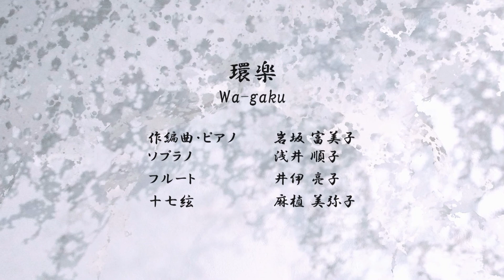【枕草子】第一段 冬はつとめて・・・清少納言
ジャンル違いのメンバー達が集い、新たなる音楽を模索し創り上げる活動を行う演奏集団「環楽」。
和琴・箏・篠笛・能管そしてピアノ・フルート・ソプラノの歌声が織り成す和洋融合の新しい音の世界。

伝統と現在を往来し、互いに刺激・模索することで生まれる音の世界、
お楽しみ頂ける事を願いながら。

作編曲・ピアノ　　岩坂富美子
ソプラノ　　　　　浅井順子
フルート　　　　　井伊亮子
十七絃　　　　　　麻植美弥子

関西一円で活動中の音楽集団「環楽」は、日本の古典文化を源泉とし様々な手法を用いて、和洋融合の新しい音の世界を模索し続けます。
YouTubeチャンネルにて、随時楽曲配信中です。宜しければ御覧くださいませ。

SNS開設しました。
楽曲に関する問い合わせは各種SNSまたはメールにて。